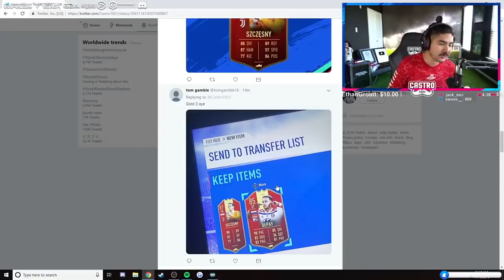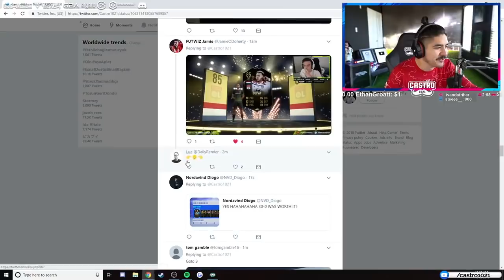MY BEST RTG FUT CHAMPS REWARDS!! RED PLAYER PICK PACKS!! FIFA 19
MY BEST RTG FUT CHAMPS REWARDS!!

Social Media!